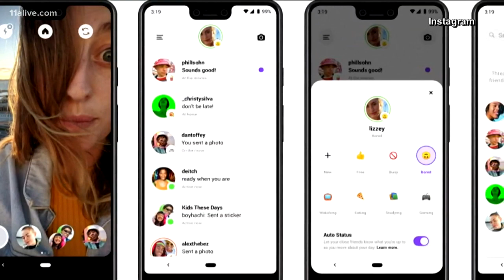NCAA creates plan that would allow student athletes to be paid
But as 11Alive Sports' Alex Glaze found out, there's still a lot to work out.